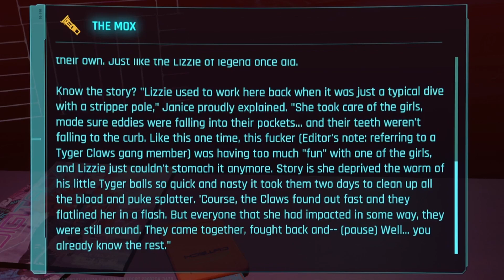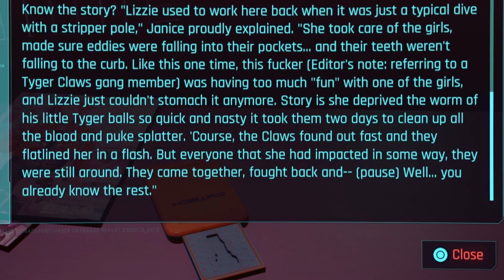Fist Fight Boss Fight